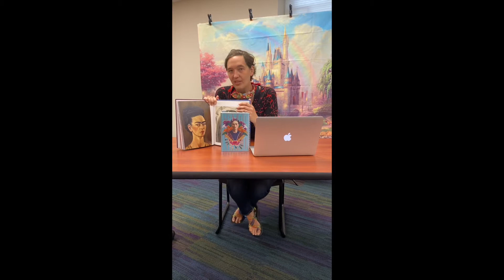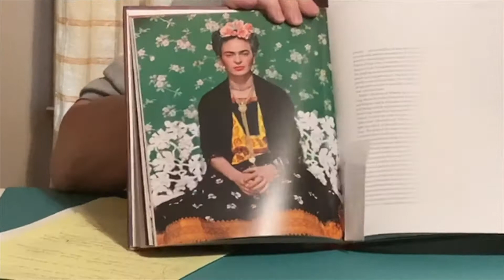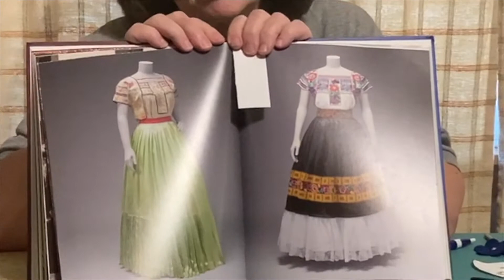Imagine Her Story: Frida Kahlo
Join us for a look at artist Frida Kahlo. We will be learning a little about the life of Kahlo and creating a fun flower pot inspired by her iconic eyebrows.